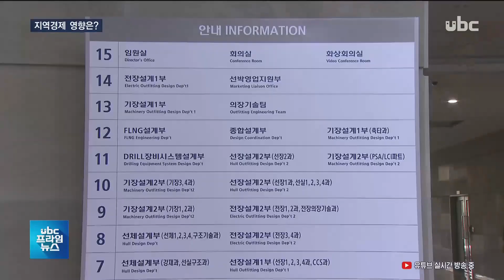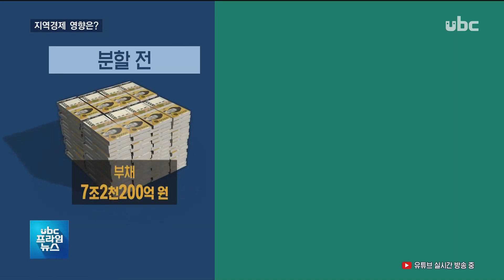[ubc 프라임뉴스 2019/06/04] 현대중공업 법인 분할, 지역경제에는 어떤 영향?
현대중공업 법인 분할, 지역경제에는 어떤 영향?

-김규태 기자-